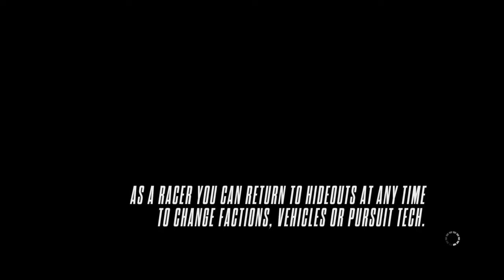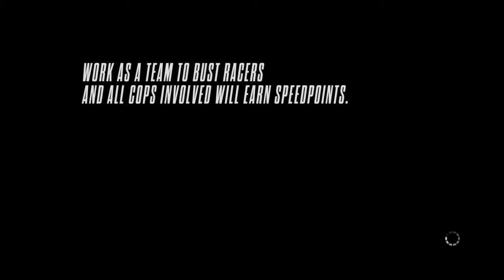Bein a Racer Again Need 4 Speed Rivals #6